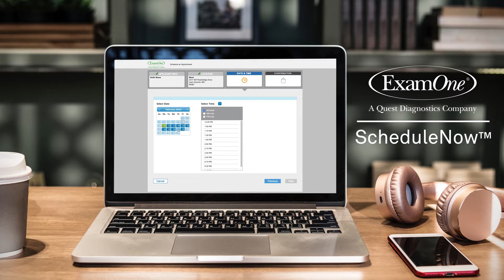Modernizing the applicant experience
At ExamOne, we're helping you modernize the customer experience and improve completion rates with exciting technology enhancements.